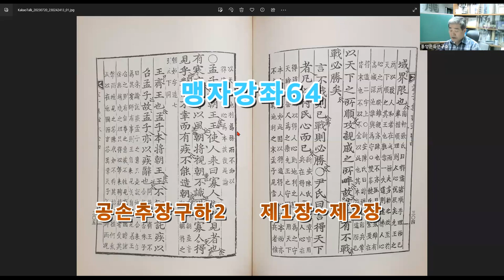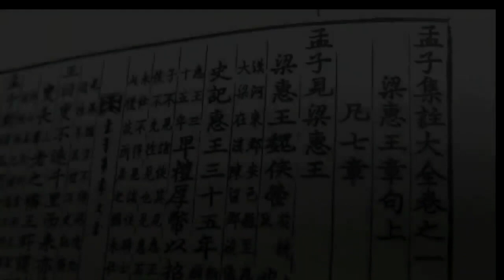맹자강좌64 공손추장구하2 제1장~제2장